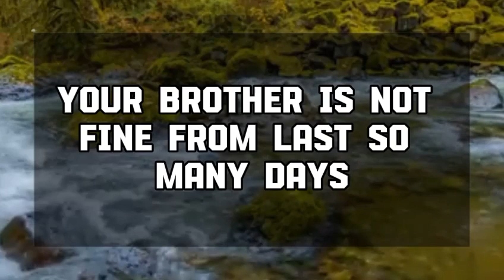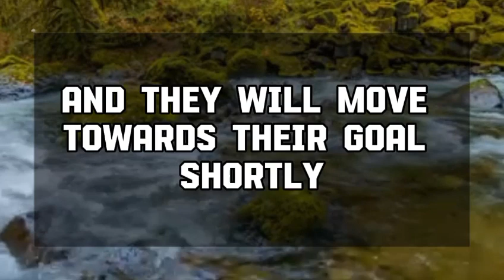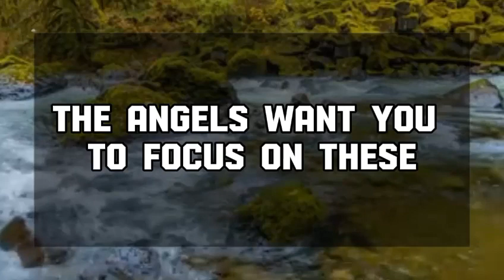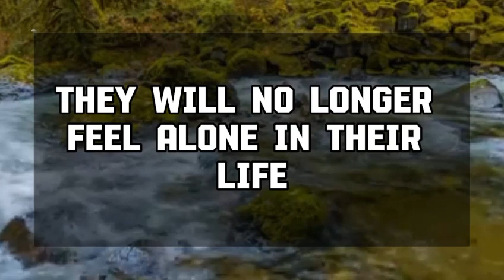Angel message: A mysterious package has your name on it... God message || Universe message